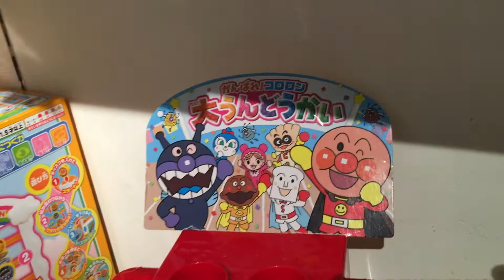【アンパンマン・ミュージアム】アンパンマンのおもちゃで楽しく遊んだよ♪ アンパンマン・グッズ♪ ★Anpanman Children's Museum & Mail 面包超人 大型玩具场连套玩★